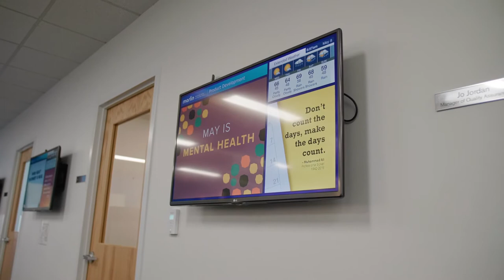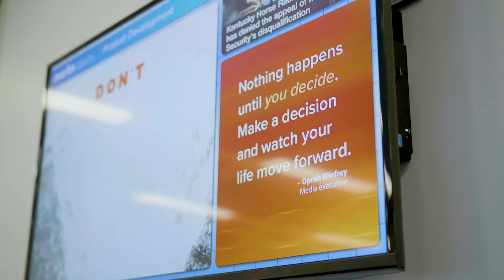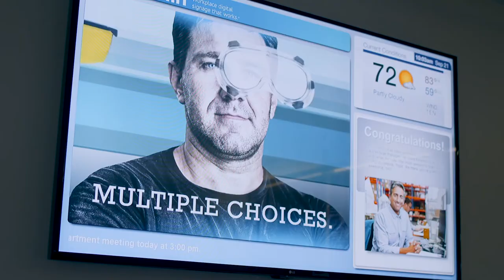Improving Workplace Communication with Marlin Digital Signage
“There’s really no excuse anymore not to be connected with one another… We don’t want to live in silos; we want to be working with each other, as a group, as a team.” –Marlin customer Wes Ulbrich, Ulbrich Steel.

See how Marlin workplace digital signage provides the complete, proven solution for improving workplace communication, increasing engagement, morale and so much more.

Hear from a Marlin customer and from Marlin staff about exactly how we can help your company perfect visual communication through workplace digital signage.

It’s about ease of use, a proven content formula so your digital signage is always engaging, and local support that’s always ready to help you get the most from your employee message boards.

Want to discover the Marlin difference?

for your demo.